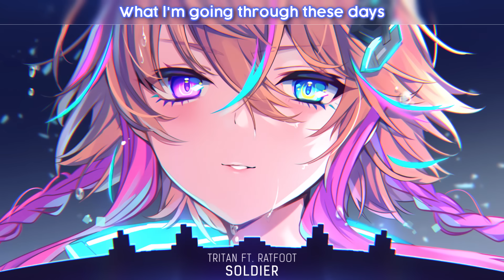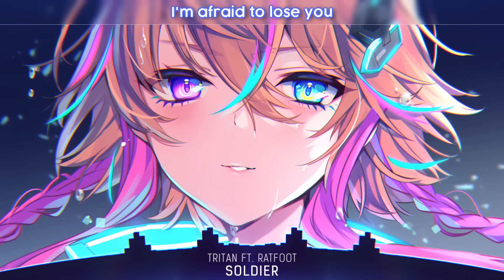Nightcore - Soldier (Tritan ft. Ratfoot) - (Lyrics)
📌 Song Information
Song: Tritan - Soldier (feat. Ratfoot)
Label: Magic Records